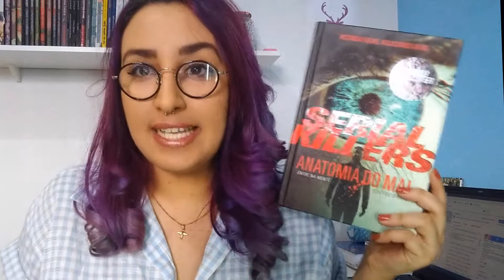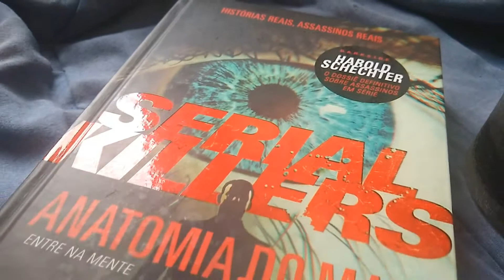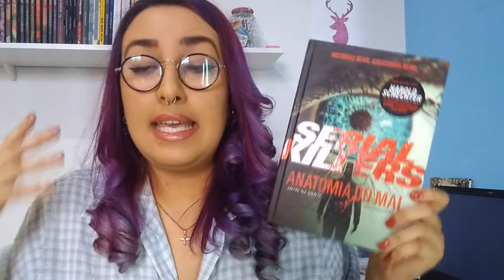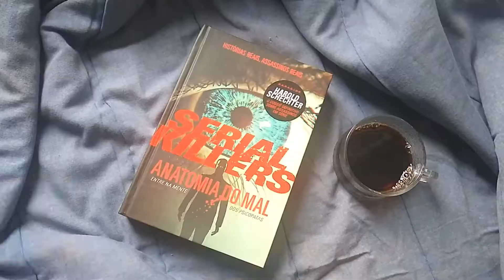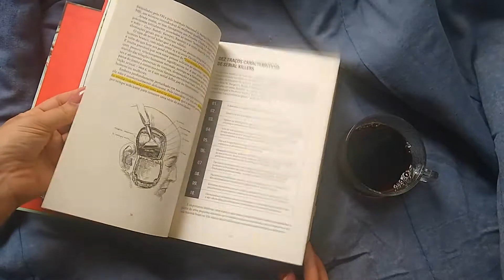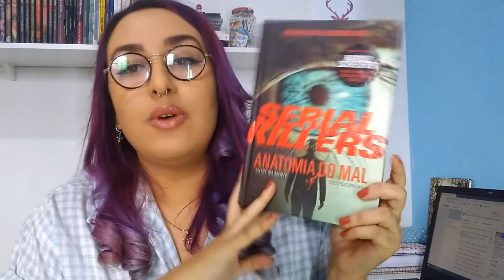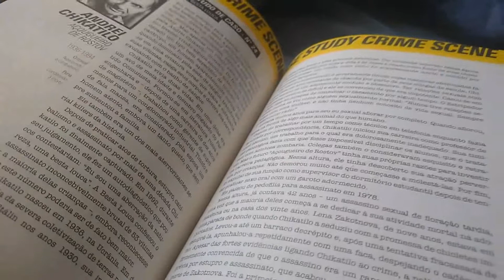RESENHA | SERIAL KILLERS: ANATOMIA DO MAL | por Carol Sant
Uma pessoa nasce mau ou se torna mau depois de sofrer muitos abusos? Quais as características de um psicopata? Como eles agem e como identificamos um? Nesta obra você encontra alguns questionamentos e respostas para algumas dessas perguntas!

* IMPORTANTE | Antes do envio de publicações e/ou produtos, entre em contato através do e-mail Envios sem consulta prévia não garantem exposição em vídeo.

📚 LIVRO MENCIONADO E ONDE ENCONTRAR:

➡️ SERIAL KILLERS: ANATOMIA DO MAL

 💖 COMPRE COM O LINK DO AMOR NA AMAZON (comprando com o link do canal, você nos ajuda com uma pequena comissão):